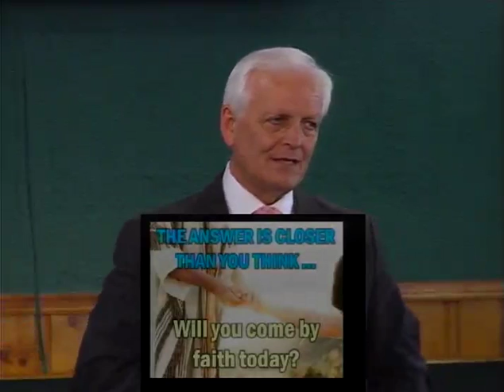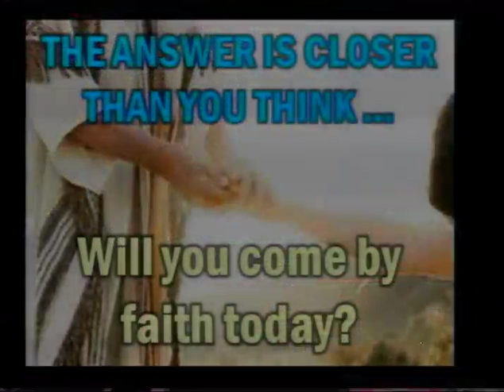Gbc Morning Worship Service June 5, 2016